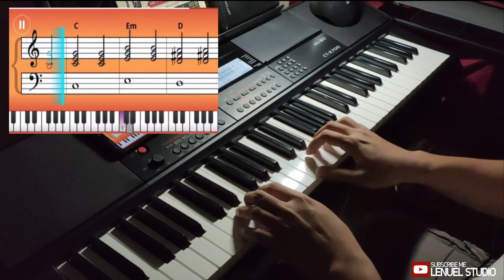Simply Piano Progress | Baby Shark - Pinkfong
Share my progress using Simply Piano, Hope you enjoy my video.

KEYBOARD: Casio CT-X700
CAMERA: Oppo Reno4
MOBILE APP: Simply Piano

Piano progress with Simply Piano in a month
started at adult age self-learning with simply piano
Simply Piano Review
My Real Piano Progress & Experience with Simply Piano
The App That Teaches You Piano in a Weeks
simply piano
learn piano
piano app
piano learn
piano beginner